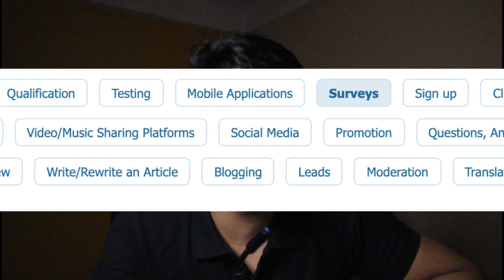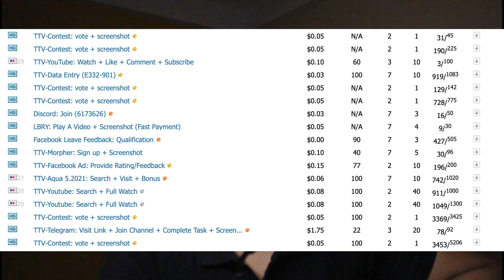Microtasking and Crowdsourcing || Earning Online in Nepal || Is it worth it ??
Micro tasking and Crowdsourcing || Earning Online || Is it worth it ??

Micro tasking
Micro-tasking is the process of splitting a large job into small tasks that can be distributed, over the Internet, to many people. ... Most of them rely on a large, voluntary workforce composed of Internet users from around the world. Typical tasks offered are repetitive but not so simple that they can be automated.

My opinion:
These kinds of jobs are for the students who don't have any idea or talent actually. Don't take me wrong but ya, that's the truth.
These kinds of jobs increase your potential by 0, talent by 0, and waste your time by 100%.

Microworkers is an innovative crowdsourcing platform that connects Employers as well as Workers globally. We offer effective solutions to companies and businesses in need to outsource their jobs and projects. Solutions may include constructive ways of breaking down vast tasks to be distributed to workers, minimizing your time to finish your project and collect results on your target date. Our platform specializes in deploying micro-jobs to workers such as data collection and analysis, moderation and/or extraction of data, annotation, categorization, image or video tagging, translation and transcription, product testing, research, and survey jobs, and more.

Picoworkers.com is a freelancing, outsourcing, and crowdsourcing marketplace.
We connect clients and freelancers globally from all over the World.
Through our marketplace, clients can hire freelancers to do work in areas such as promoting on social networks, writing, testing websites, data entry, downloading, searching, installing and testing mobile apps right through to language learning, sales and marketing, accounting and legal services.

Rapidworkers

RapidWorkers is a service of UnikScripts, Inc.
Our team helps individuals, small businesses and professionals to create low cost publicity and marketing campaigns to increase sales, ranking, beter ranking, backlinks and much more...
We are combining Workers and Employers to our site to minimize publicity and marketing costs while at the same time providing money to everyday users. Also this way, you are sure that all jobs will be done and after you will have the ability to review there work.